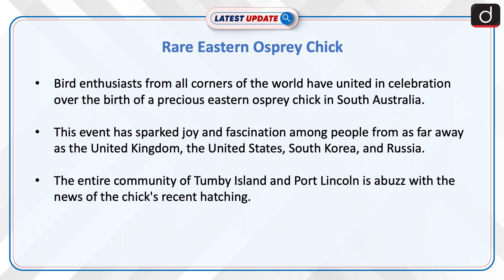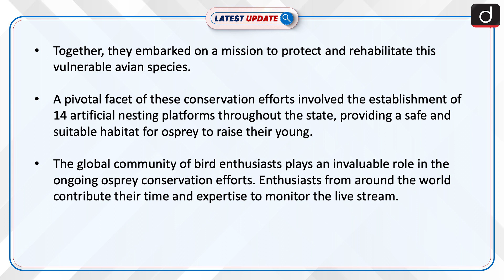Rare Eastern Osprey Chick | Latest Update | Drishti IAS English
Bird enthusiasts from all corners of the world have united in celebration over the birth of a precious eastern osprey chick in South Australia. This event has sparked joy and fascination among people from as far away as the United Kingdom, the United States, South Korea, and Russia.